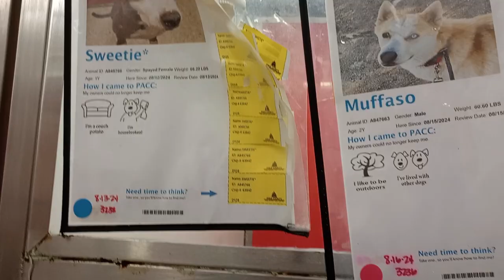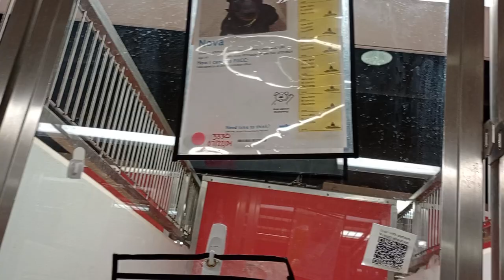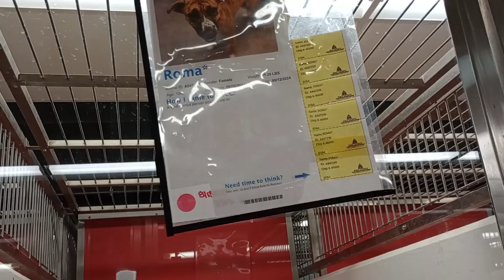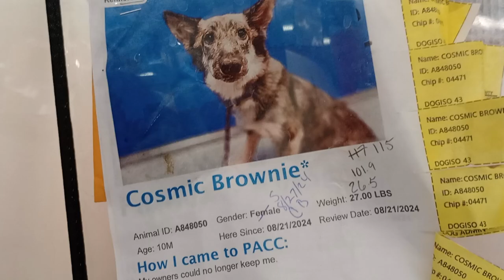Uno 2y A835102 Roma 10mos. A847298 kennel 121 PACC shelter roam neighborhood I leave if barked at674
Duo was moved today a little while because one of them had a (cough) suspected Upper Respiratory Infection.